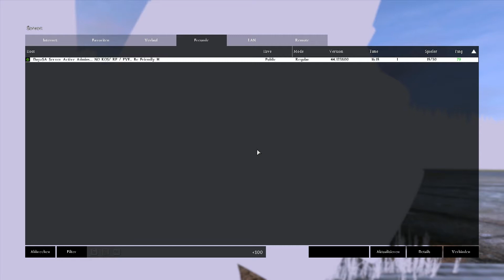Let's Play DayZ Standalone - Part 065 - Noobs die Spieler Kicken! [HD][PC]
Passwort: Livingwalls

Xx-EasY-StYlE-xX Video Gaming TV Produktion:

►Aufnahmen Playstation3 & 4:
►Psn Acc:
Xx-EasY-StYlE-xX

►Aufnahmegerät
Elgato Game Capture

►Aufnahmen PC:
►Mein Gaming PC

►Mic
T-Bone SCT 2000
Blue Yeti USB Microfon

►Skype:
kEi_iS_bAcK

►Steam:
XxEasYStYlexX

LG
EasY